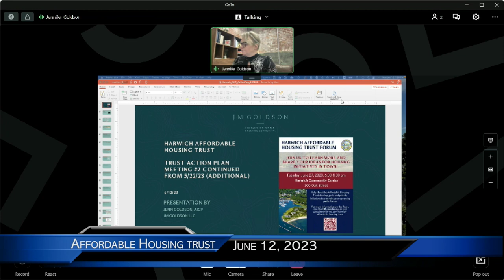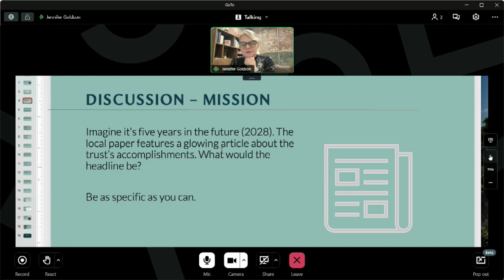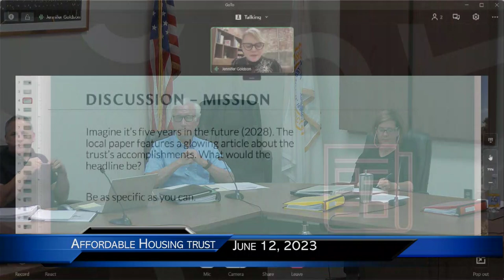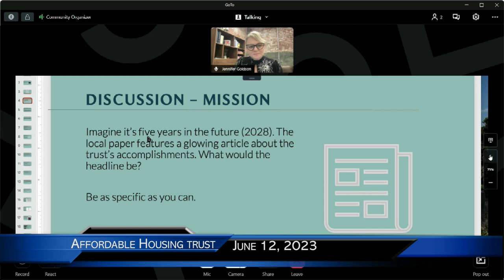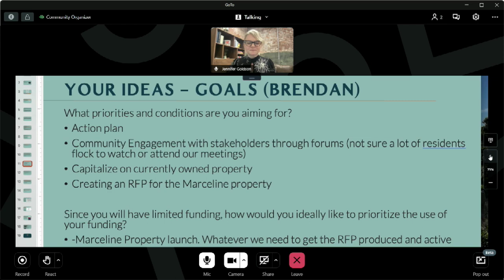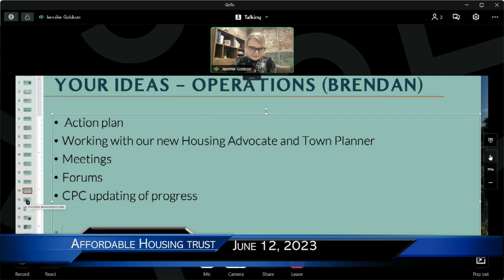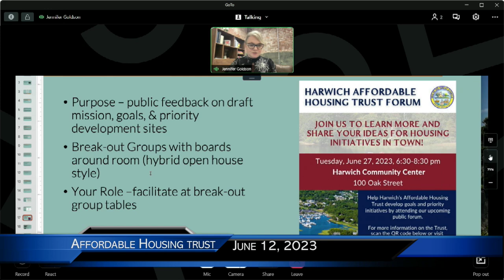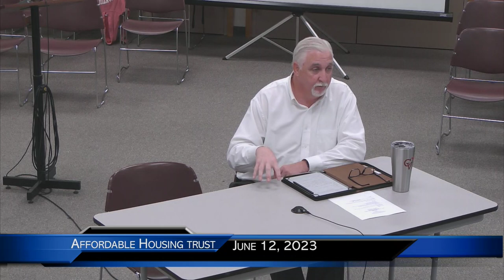Affordable Housing Trust Meeting June 12, 2023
June 12, 2023 meeting of the Harwich Affordable Housing Trust